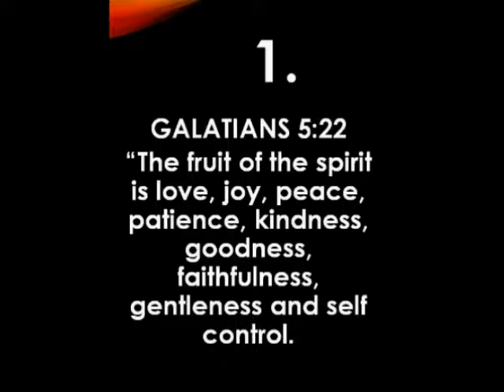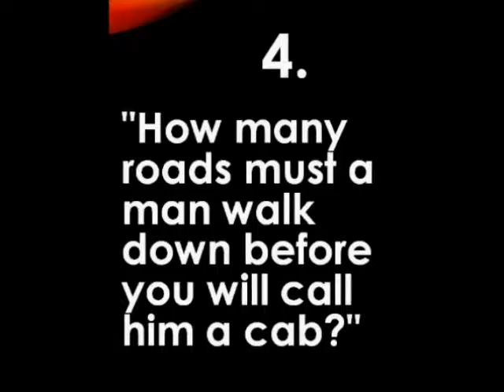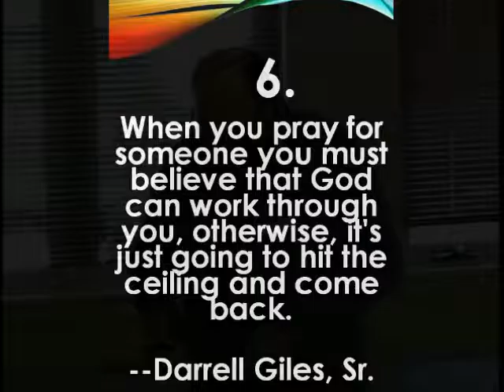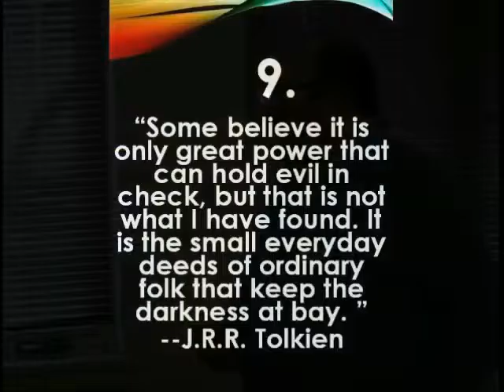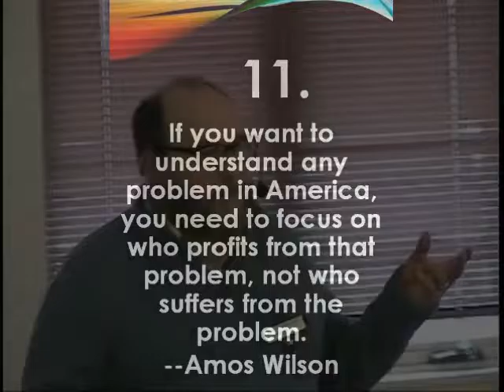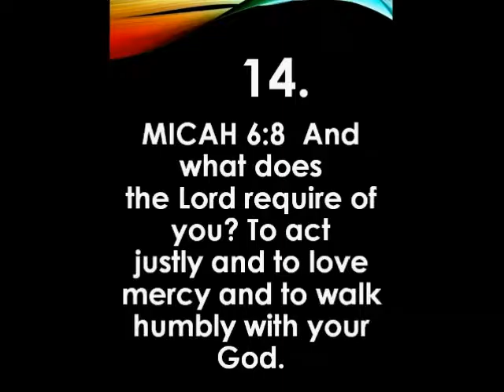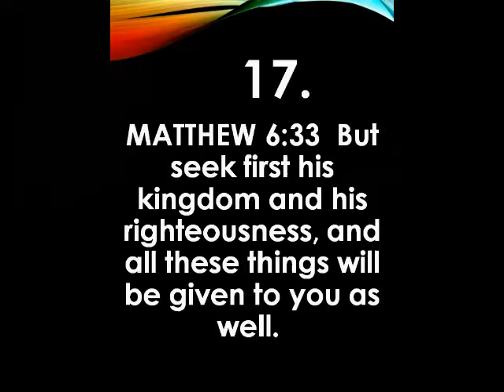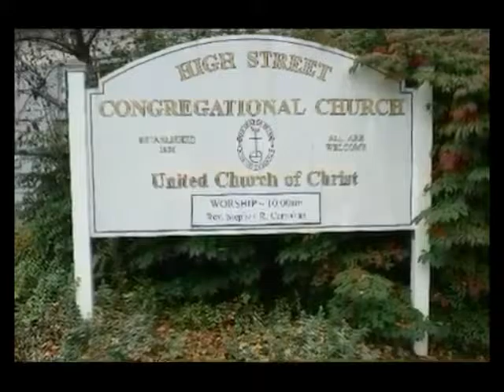HSrmn 170101 "17 Short Sermons for 2017"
Sermon by Rev. Stephen Carnahan, Pastor, High Street Congregational Church, UCC, Auburn, Me on Sunday, January 1, 2017, in the Church’s Trafton Room.  Sermon inspired by Hebrews, chapter 2: versus 10-18